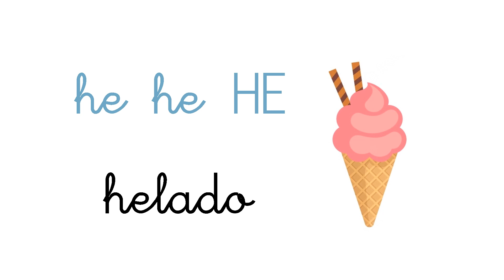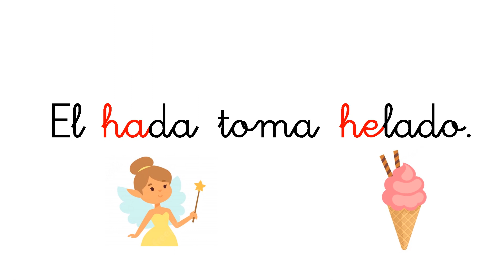HA HE HI HO HU. Aprender a LEER para niños. ✔👩‍🏫PRIMARIA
En este vídeo vamos a aprender el sonido de la letra H y las sílabas HA HE HI HO HU. Trabaja con el vídeo y practica leyendo y repitiendo en voz alta. Ideal para APRENDER a LEER para niños.